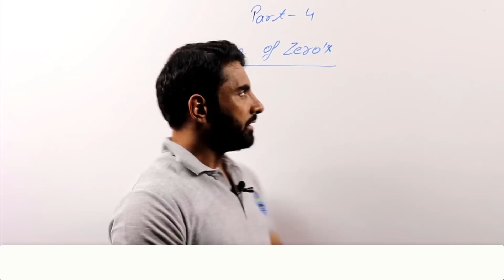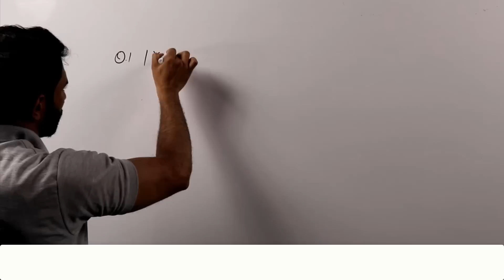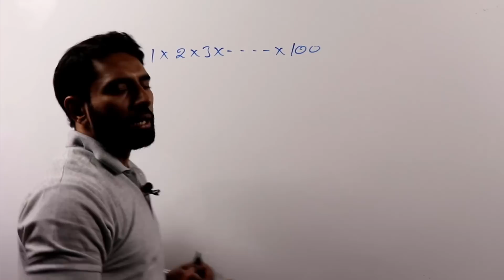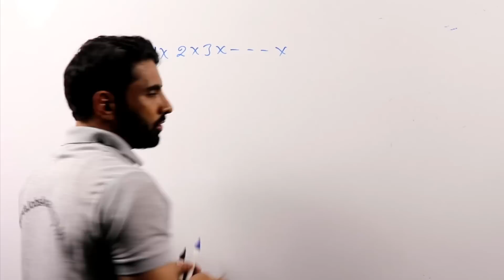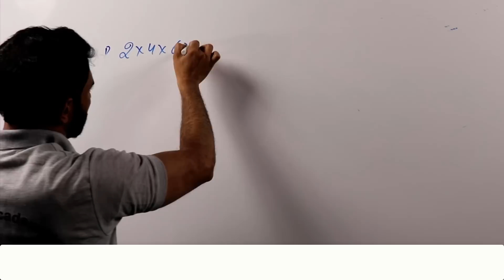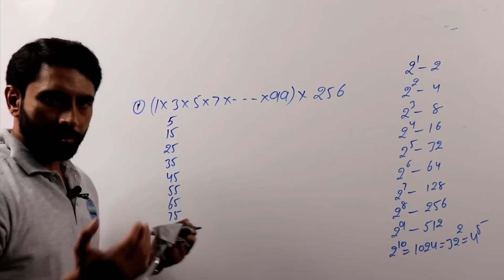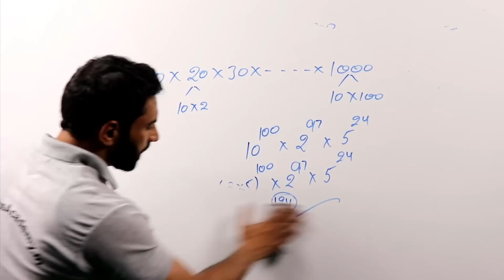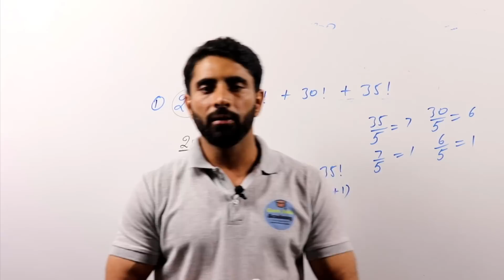Number System-Find the Number Of Zeroes For SSC CGL , CPO ,RAILWAYs By Ajay Beniwal Sir